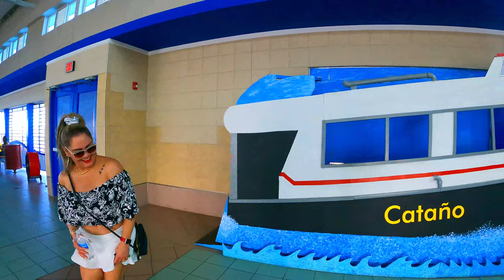"Explorando desde Cataño a el Viejo San Juan en ferry, opción económica para descubrir Puerto Rico"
Abordamos el ferry mas barato de mundo entre Cataño y San Juan PR. $1.00 ida y vuelta!!! como dice bad bunmny Puerto Rico esta Kbron!